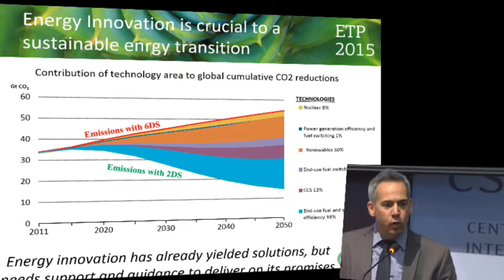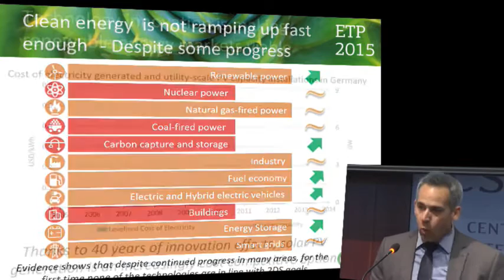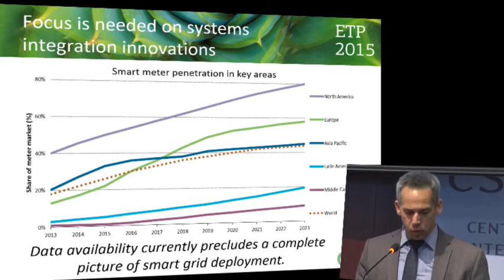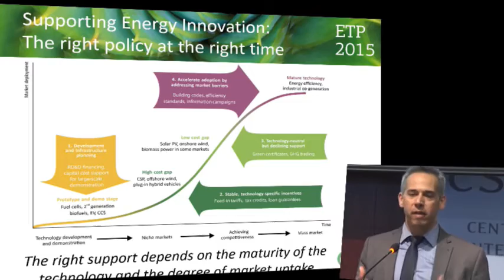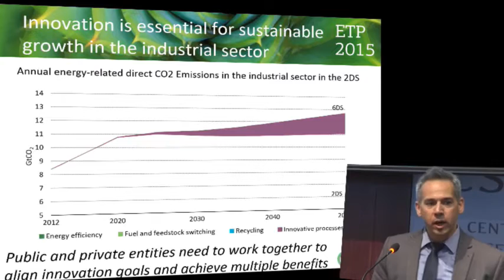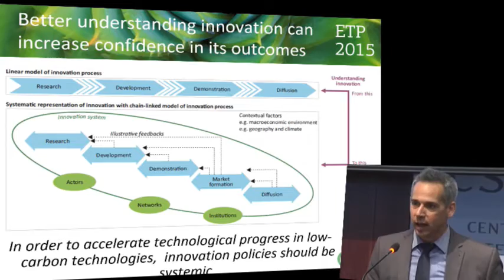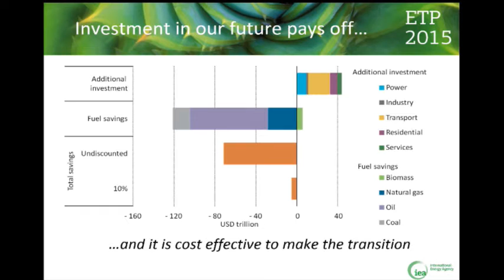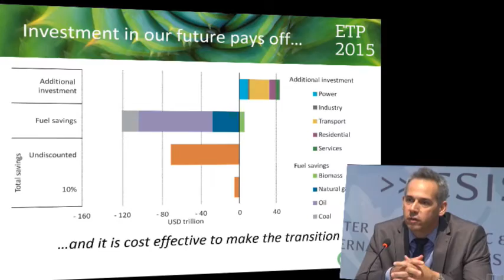IEA's Energy Technology Perspectives 2015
eaturing
Jean-François Gagné
Head of Energy Technology Policy Division, International Energy Agency (IEA)
Moderated by:
Guy Caruso
Senior Adviser, Energy and National Security Program, CSIS
The CSIS Energy and National Security Program is pleased to host Jean-François Gagné, Head of Energy Technology Policy Division with the International Energy Agency (IEA), to present the IEA's Energy Technology Perspectives 2015 (ETP 2015). As climate negotiators work towards a deal that would limit the increase in global temperatures, interest is growing in the essential role technology innovation can and must play in enabling the transition to a low-carbon energy system. The 2015 edition of Energy Technology Perspectives examines innovation in the energy technology sector and seeks to increase confidence in the feasibility of achieving short- and long-term climate change mitigation targets through effective research, development, demonstration and deployment (RDD&D). The report also shows how emerging economies, and China in particular, can foster a low-carbon transition through innovation in energy technologies and policy. Guy Caruso, Senior Adviser with the CSIS Energy and National Security Program, will moderate.